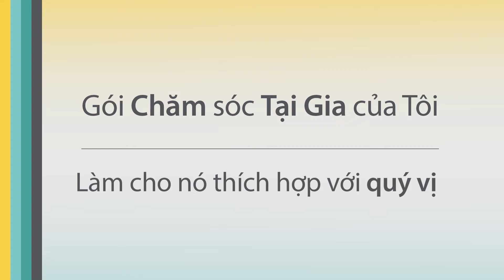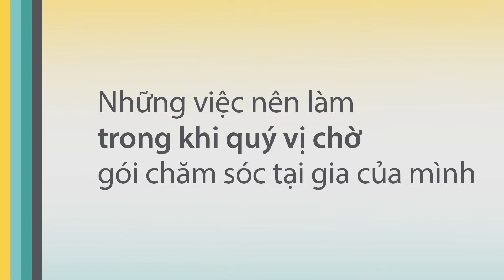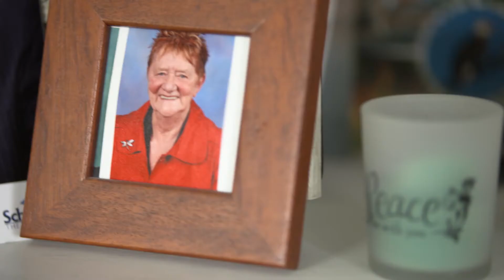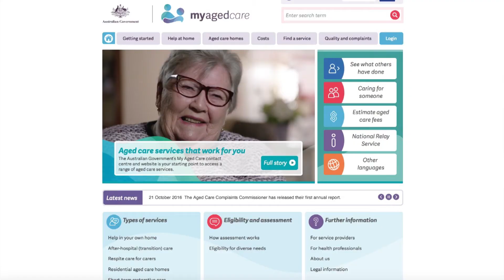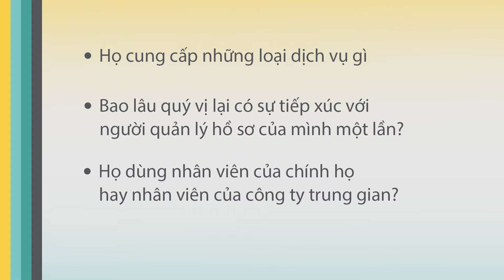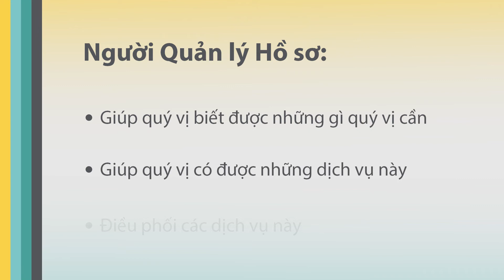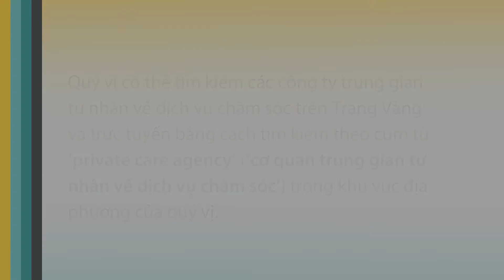Home Care Package - making it work for you "Vietnamese Language Version"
Home Care Package - making ti work for you
Vietnamese Language Version